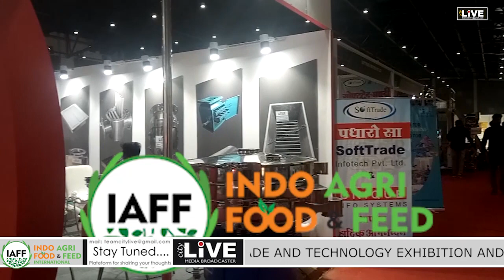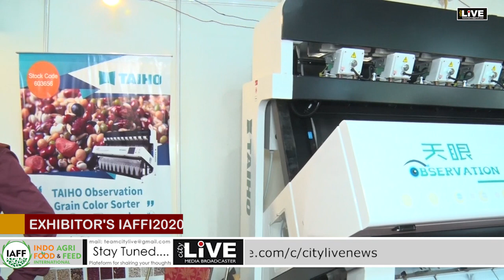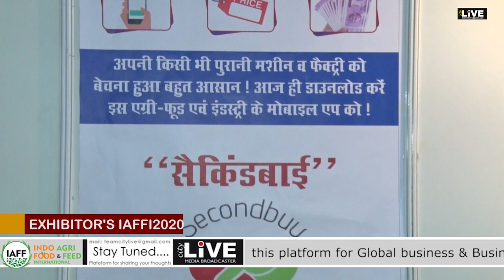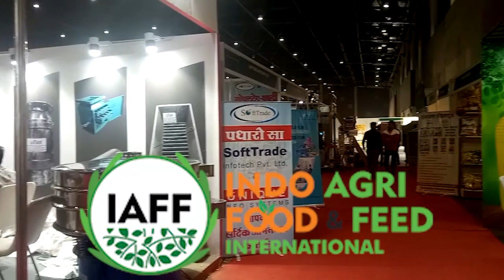CityLIVE - EXHIBITORS View ... IAFF2020 Trade & Technalogy Exhibation at JECC Jaipur. Rajasthan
EXHIBITORS View ... IAFF2020 Trade & Technalogy Exhibation at JECC Jaipur. Rajasthan